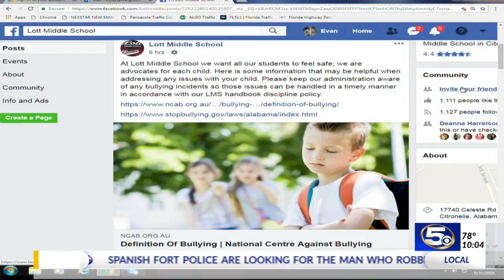Citronelle mom takes stand against bullying after daughter attempts suicide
Parents and friends of a Lott Middle School student came together for a prayer vigil Friday. This after the student tried to take her life. Her mom says it was due to bullying.